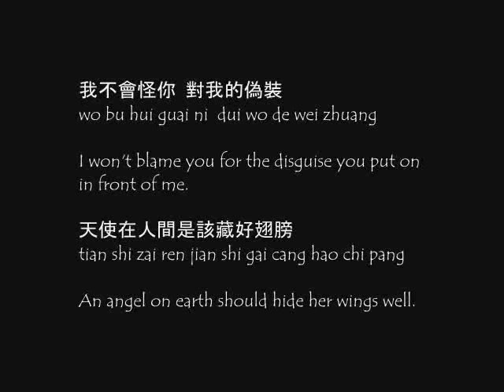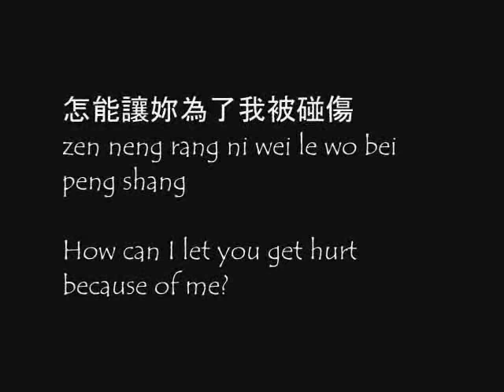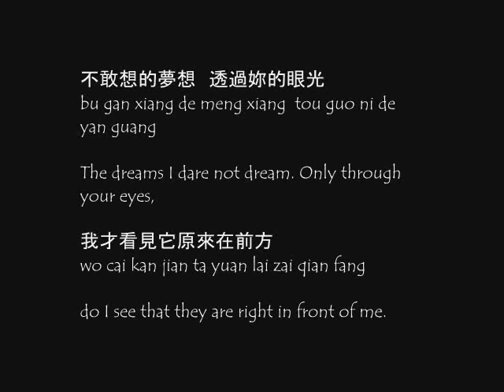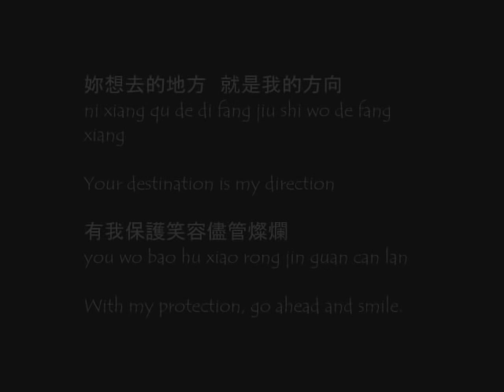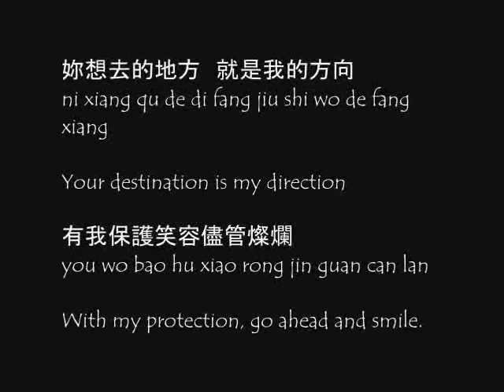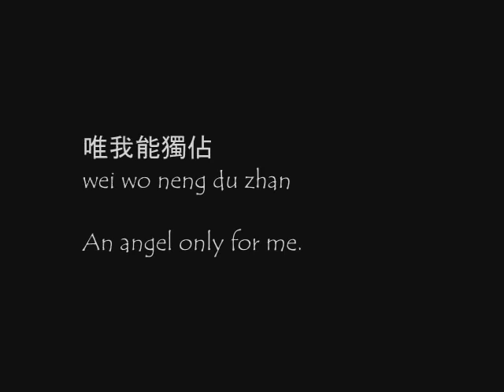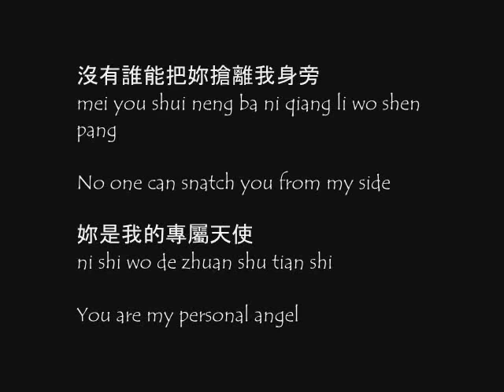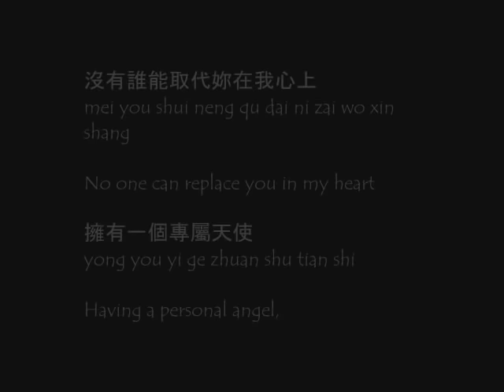[CHI/ENG/ROM] Tank - Zhuan Shu Tian Shi 專屬天使 (Personal Angel) Lyrics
Tank - Zhuan Shu Tian Shi 專屬天使 (Personal Angel)

My translations may not be fully correct.
(To me, the translation of 專屬天使 is My Only Angel, but it doesn't fit well in the lyrics, so I changed it to Personal Angel.)